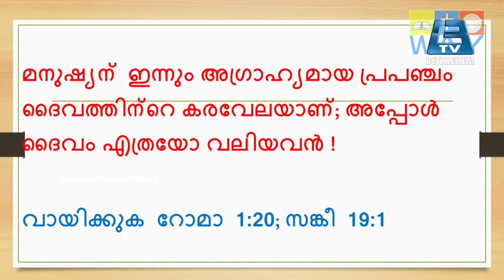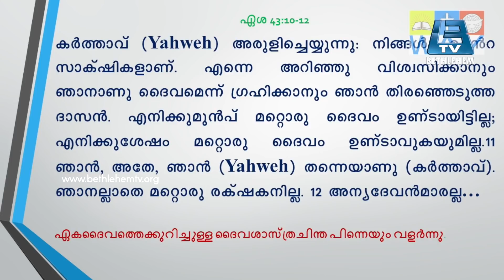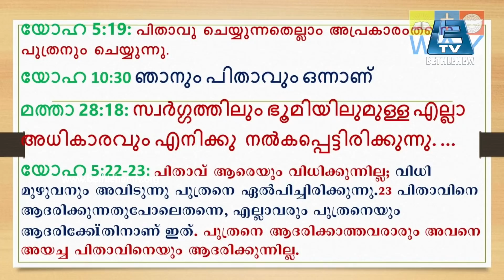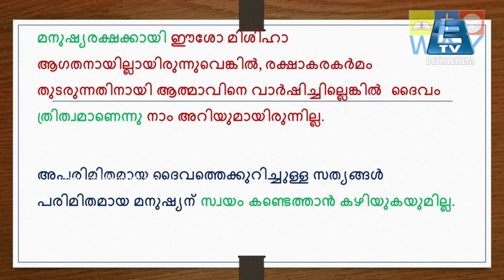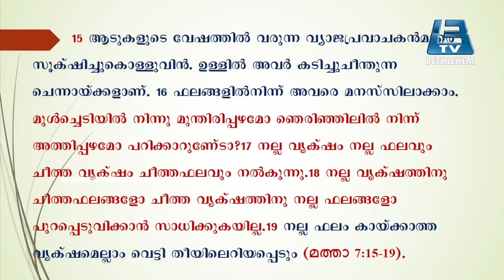മത തീവ്രവാദത്തിനെതിരെ നല്ലവരായ മുസ്ലീമുകൾ പോലും പ്രതികരിക്കാതിരിക്കുന്നത് - Fr. Antony Tharekadavil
Topic - എന്തുകൊണ്ടാണ് മത തീവ്രവാദത്തിനെതിരെ നല്ലവരായ മുസ്ലീമുകൾ പോലും പ്രതികരിക്കാതിരിക്കുന്നത്